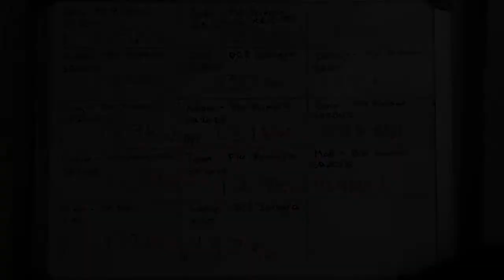NZPPCC Dyno Day 2016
NZPPCC Dyno Day 6th October 2016.

Big thanks to Zane from lucas oils for supplying some great prizes for the day and to Gareth and Paul for supplying their dyno and their time to make it happen.

Check out the forum and our facebook page for more info on future events.